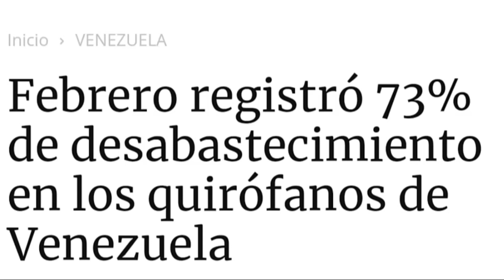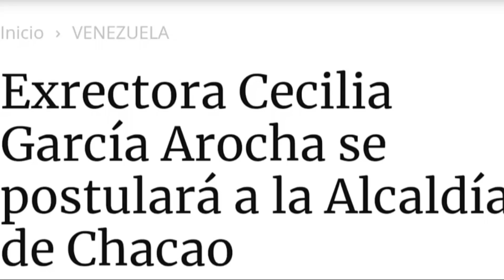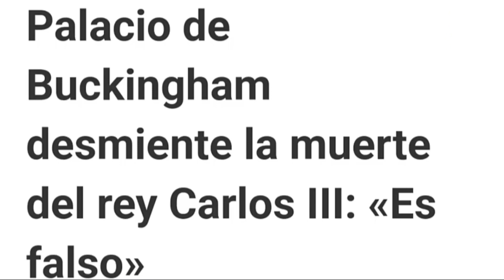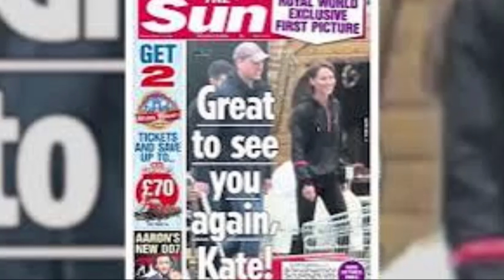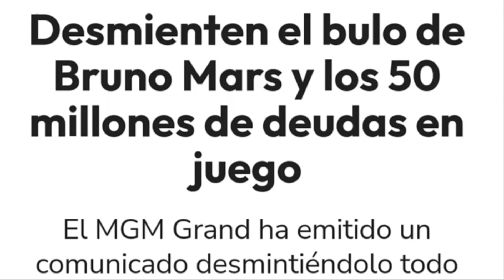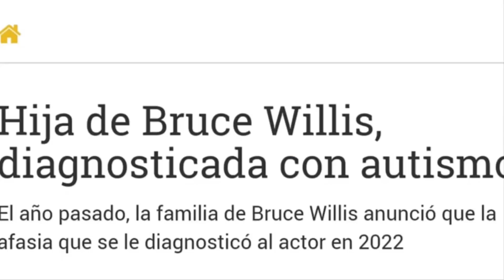Gustavo Petro se encontrará con los narcos | LO QUE ESTÁ PASANDO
🚨 Vanessa Acosta nos cuenta LoQueEstáPasando el ResumenInformativo de SomosTuVoz

⚕️ Desabastecimiento en quirófanos es aterrador

🗳️ Cecilia García Arocha lanza candidatura

👑 Escándalo de Kate pica y se extiende en Inglaterra